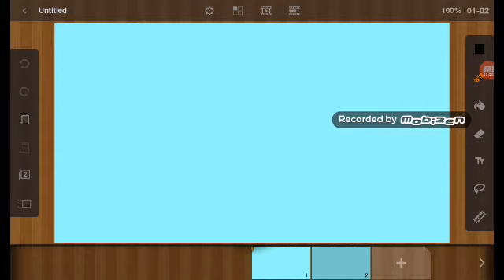Ok people dont freak out...